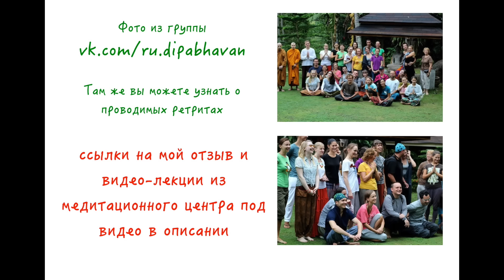Мой опыт медитации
В этом видео делюсь своим опытом медитации, а также рассказываю о том, как проходила ретрит в медитационном центре Дипабхаван (остров Самуи, Таиланд). Все ссылки ниже (нажмите Ещё, если их не видно):

Статья на нашем с мужем блоге 4 в Тае о моём опыте прохождения ретрита в медитационном центре Dipabhāvan

Нат Тит: Мир в каждом шаге. Путь осознанности в повседневной жизни